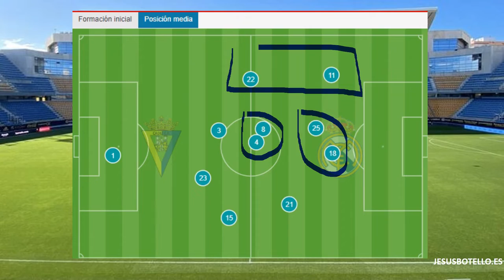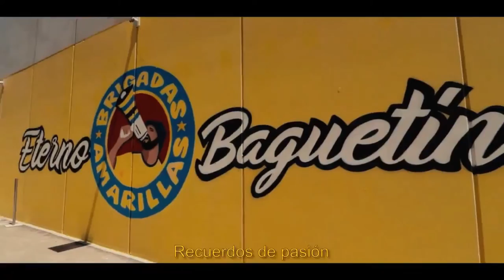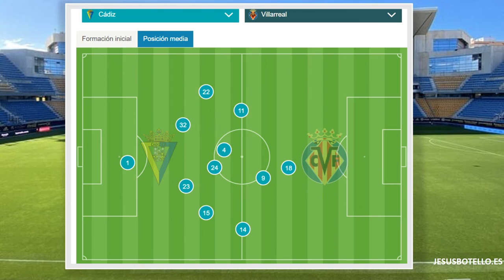InformeBotello del Cádiz. Una permanencia en RFAF